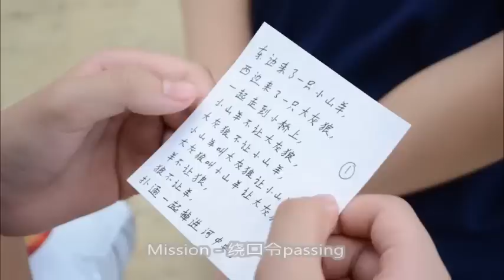CHS Table Tennis Club 2014 Penang Trip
Theme Song: 年少轻狂
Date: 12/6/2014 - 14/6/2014